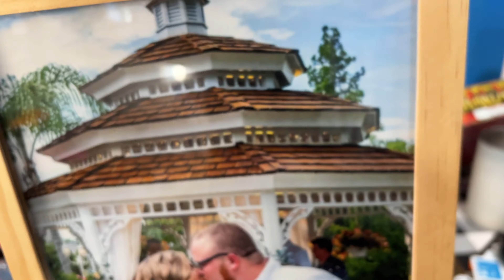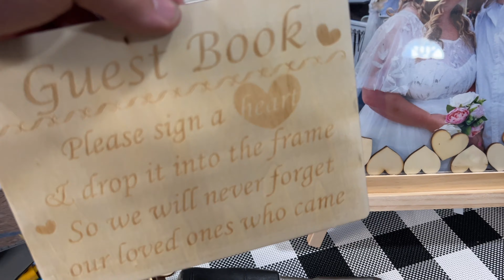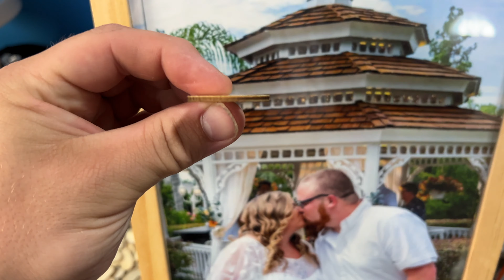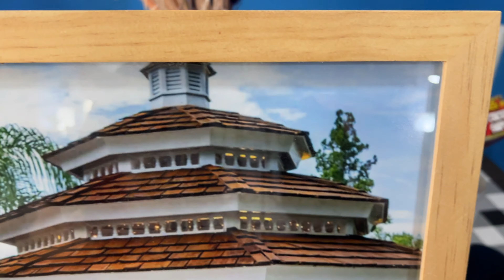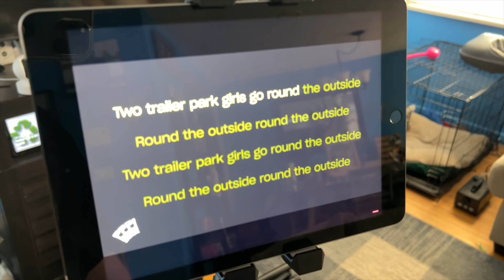Getting Ready for our Wedding Party!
Some last minute stuff before the party starts, I literally had Amazon packages coming the day of the party!

Everything went better than expected! It was a little chaotic setting up. We got there at 3pm, party started at 5. I thought 2 hours would be PLENTY, but we were literally buttoning the last little bit up still at 5 when people started showing up.

The party was an absolute blast. We started drinking right away, and I unfortunately didn't get many clips of the party. I would say around 60-75 people showed up throughout the night. The only bad thing the entire night was some people took the karaoke WAY TOO serious. Like. we're drinking, dancing, partying, laughing and having a great time, and then some people just wanted to sing karaoke songs but sing very seriously and sort of kill the music buzz with sad or sappy songs lol.

The food was amazing, the place looked great and we had an absolute blast! Angry Grandma even had a drink or two, which was unexpected! lol